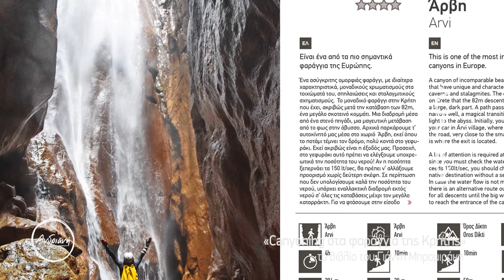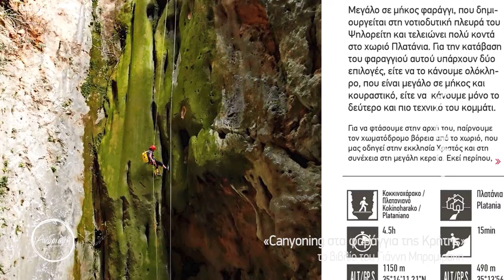Κάνουμε Canyoning στο φαράγγι του Περιστερά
Ξέρετε ότι δεν έχουμε καλύτερο από βόλτες στη φύση που συνδυάζονται με αθλητικές δραστηριότητες. Είπαμε λοιπόν να προσθέσουμε στο βιογραφικό μας την κατάβαση φαραγγιών, το canyoning δηλαδή! Με τον Γιάννη Μπρομιράκη, πήγαμε στο φαράγγι του Περιστερά, περπατήσαμε, βουτήξαμε, κατεβήκαμε καταρράκτες, ευχαριστηθήκαμε και ερχόμαστε να σας τα πούμε όλα αναλυτικά.